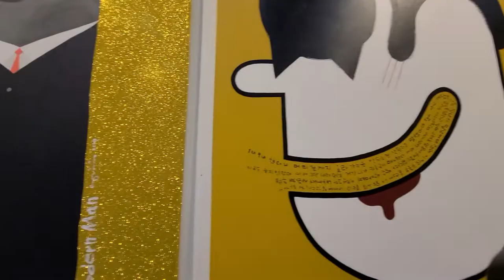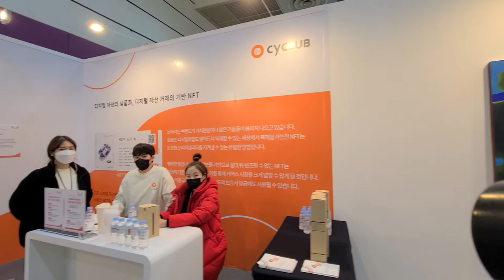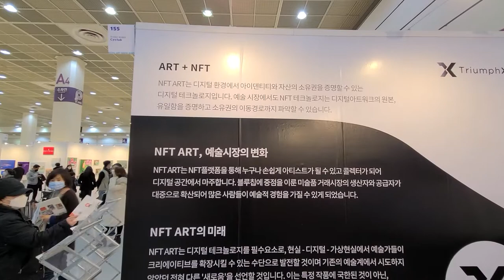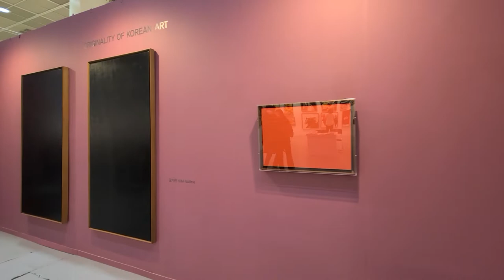서울아트쇼2/5, 아트스페이스, ARTIARKI, 2021,Seoul Art Show , NFT 옥션, 미술, 조각,작품,코엑스,@우리들TV